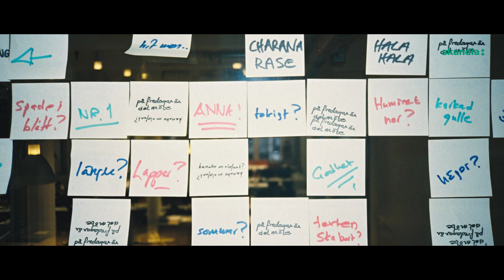Skandia - Du bygger din karriär. Vi bygger din pension.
Du bygger din karriär. Vi bygger din pension. Läs mer om tjänstepension för företag på